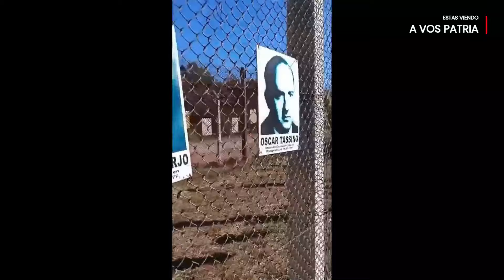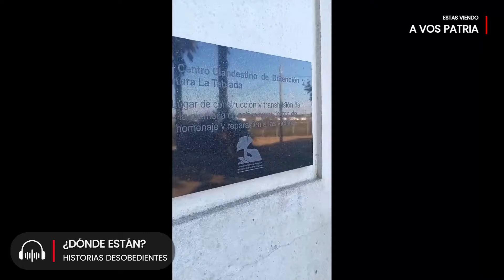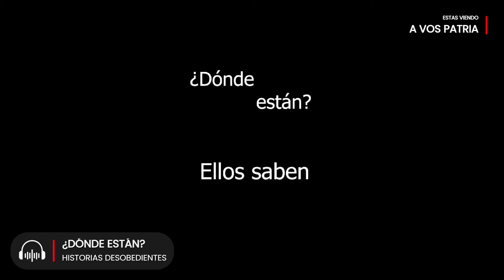"Un hilo grueso que nos une a todos y que nos aplasta; el imperialismo norteamericano"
AVosPatria es un programa diseñado para reflejar la realidad de América Latina y el Caribe, proporcionando un informe semanal sobre los pueblos de la región, enfatizando su destino común y la lucha contra el imperialismo norteamericano.